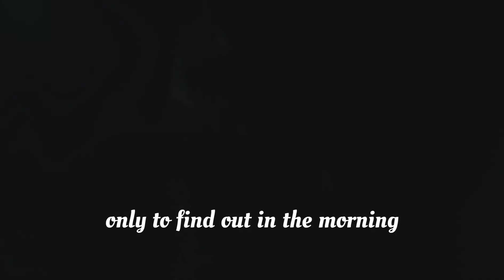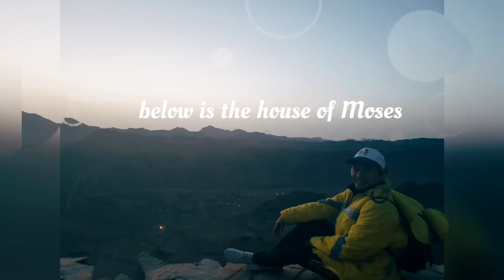Climbing Mt Sinai in Egypt : a place of Moses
It was one of the best travel experience. Climbing Mt Sinai was one of the itinerary of our Holyweek pilgrims in Holyland.
It was at the peak of Mt Sinai where 10 commandments was given to Moses.